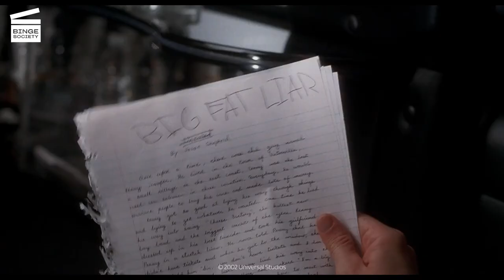Big Fat Liar: Tips on lying (HD CLIP)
Big Fat Liar: Tips on lying

What’s happening in this Big Fat Liar movie clip?
Jason Shepherd (Frankie Muniz) gets run over by a limousine. He meets Marty Wolf (Paul Giamatti), a very famous Hollywood producer who gives him tips on how to lie efficiently.

What’s the movie Big Fat Liar about?
Meet Jason Shepherd (Frankie Muniz), a fourteen year old boy who likes to stretch the truth and is good at it. When the very famous Hollywood producer Marty Wolf (Paul Giamatti) steals his class paper and uses it as the scenario for what will become the next blockbuster hit movie “Big Fat Liar”, Jason decides to travel to Los Angeles with his best friend Kaylee (Amanda Bynes) to make the producer pay and bring him to his knees. Using machiavellian tricks and pranks, the two friends are doing everything they can in order to get Marty to tell the truth to everyone as nobody actually believes the young boy who cried wolf a little bit too much.